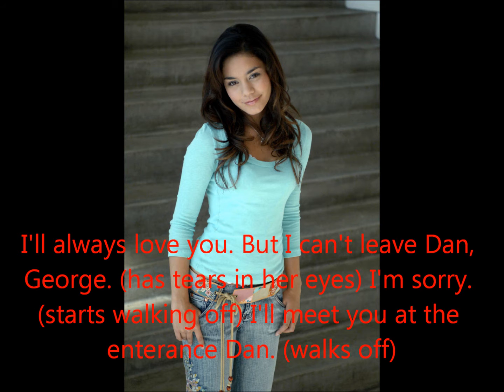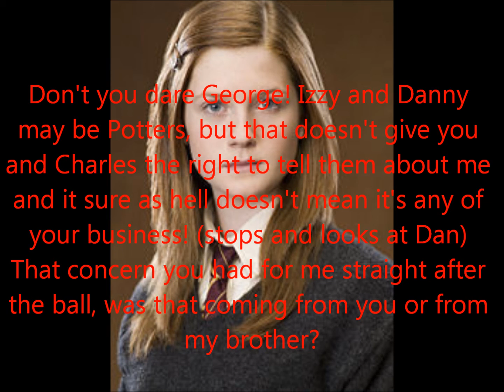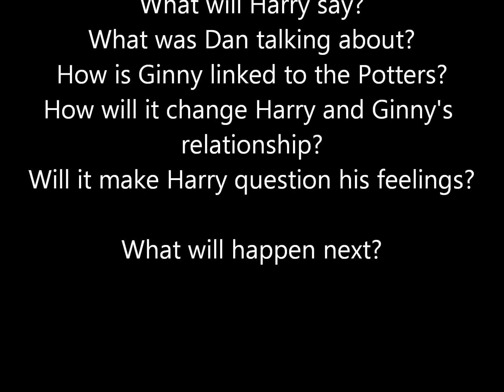A Hermione Granger love story season 1 episode 5